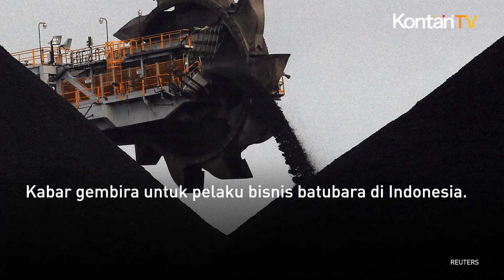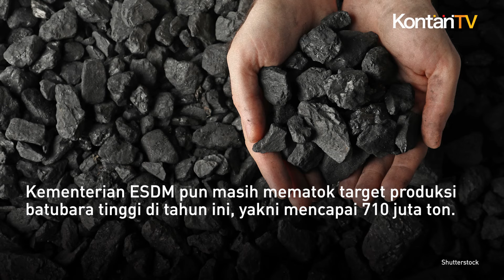Bisnis Batubara Masih Akan Berumur Panjang | Kontan News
Kabar gembira untuk pelaku bisnis batubara di Indonesia. Bisnis batubara di Indonesia masih akan berumur panjang. Pasalnya, batubara tetap akan menjadi salah satu sumber energi nasional.
Selengkapnya lihat komen teratas.